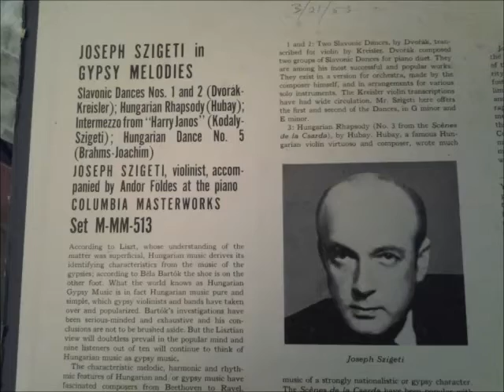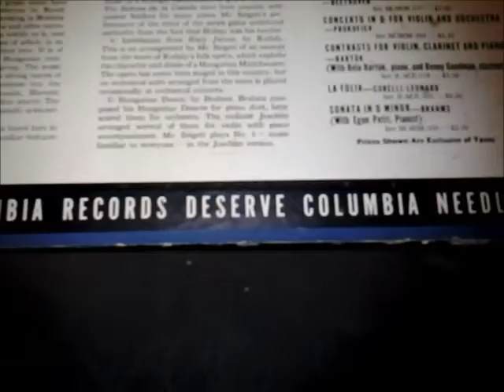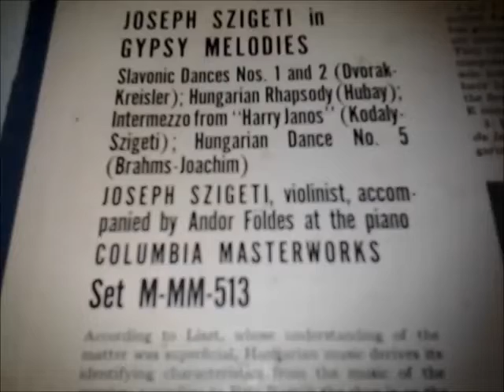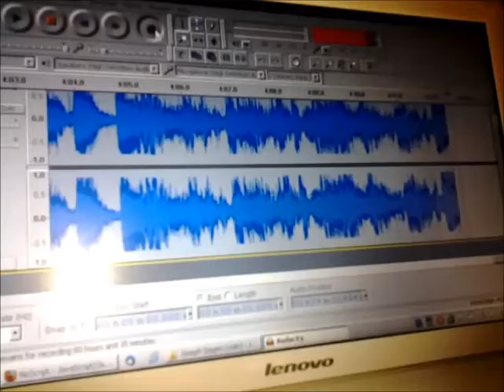Joseph Szigeti (violin) - In Gypsy Melodies 78 RPM set M-513 sides 456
4 - Hungarian Rhapsody pt.2
5 - Intermezzo
6 - Intermezzo pt.2
7 - Hungarian Dance no.5